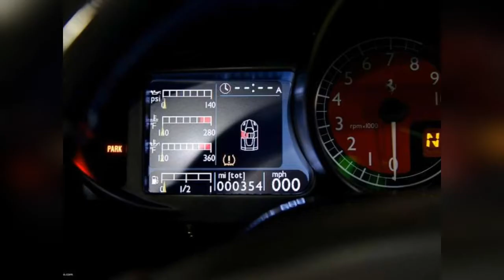Floyd Mayweather ferrari enzo beauuutifuul car